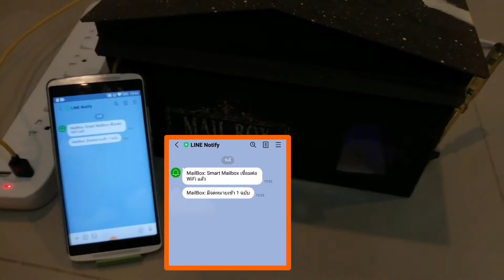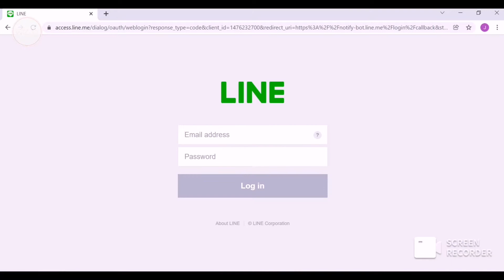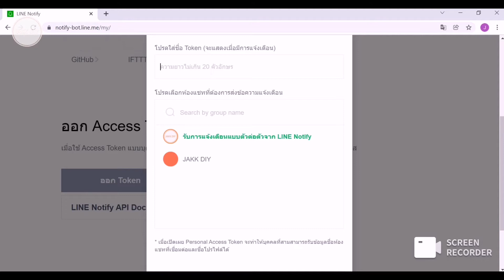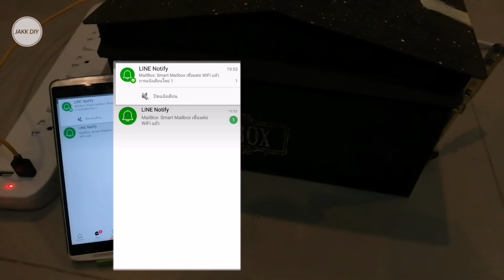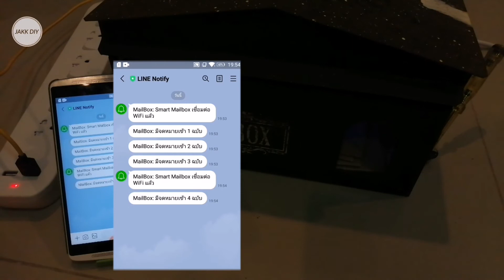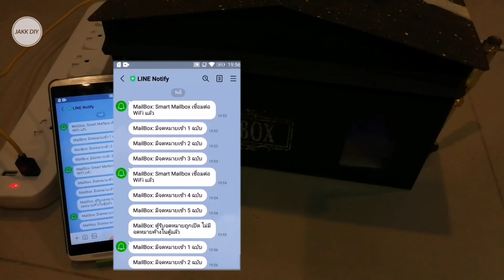แจกโค้ดฟรี! ตู้รับจดหมายแจ้งเตือนผ่าน LINE เคลียร์จำนวนจดหมายอัตโนมัติ | JAKK DIY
ีคลิปนี้ผมจะมาทำโปรเจคตู้รับจดหมายแจ้งเตือนผ่าน Line Notify นะครับ
โปรเจคนี้ผมเขียนโปรแกรมให้ NodeMCU บันทึกค่าจำนวนจดหมายไว้ใน EEPROM
ซึ่งจะทำให้ข้อมูลไม่หาย แม้จะถูกตัดไฟ

อีกหนึ่งฟังก์ชั่นคือผมใส่ Limit switch เอาไว้ตรวจจับเมื่อมีการเปิดตู้รับจดหมายเพื่อเอาจดหมายออก
NodeMCU จะเคลียร์จำนวนจดหมายให้เป็น 0 โดยอัตโนมัติด้วยนะครับ

หวังว่าจะพอเป็นไอเดียให้กับท่านที่สนใจนำไปประยุกต์ใช้งานเพื่อต่อยอดโปรเจคได้นะครับ

ลิงค์สำหรับดาวน์โหลดโค้ด Arduino